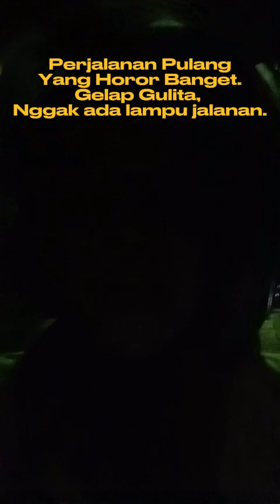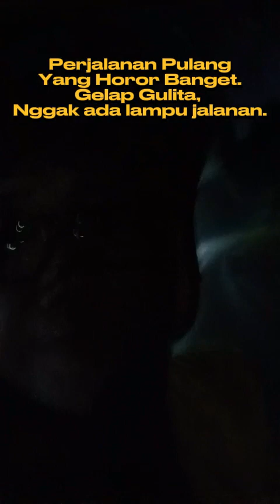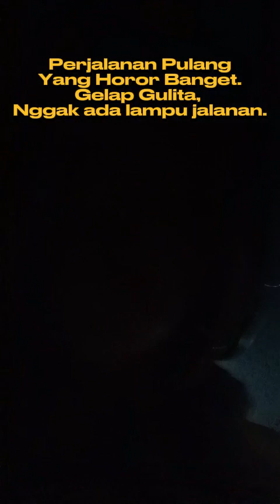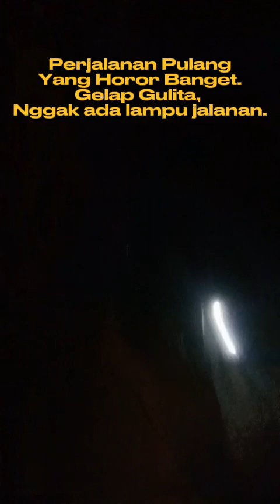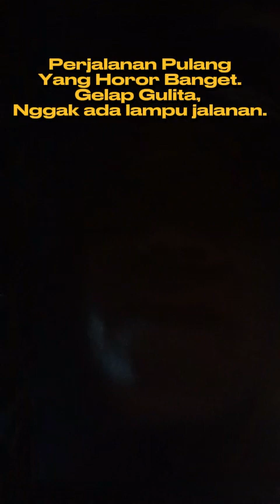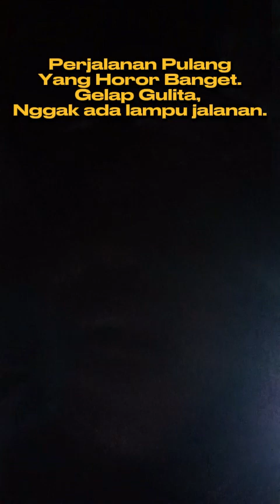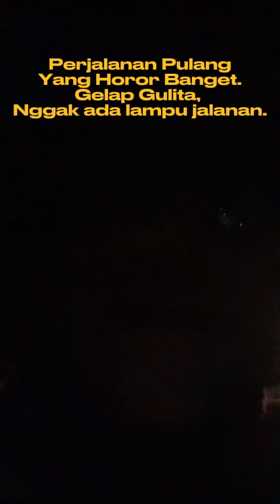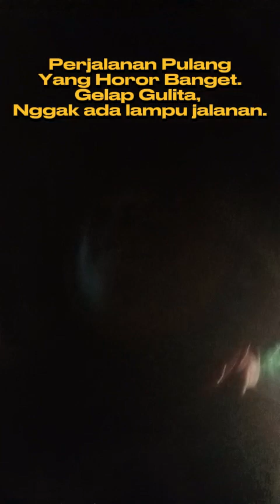Perjalanan Horor Balikpapan-Samboja